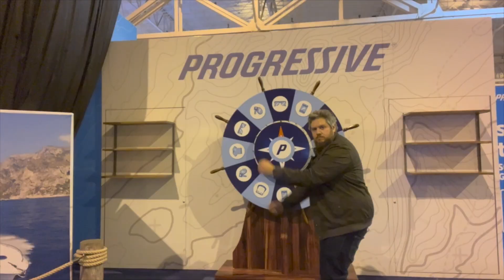Progressive Cleveland Boat Show Music Video